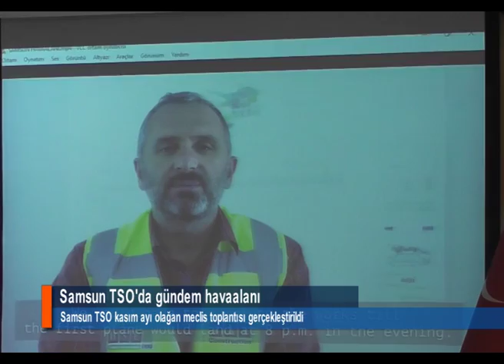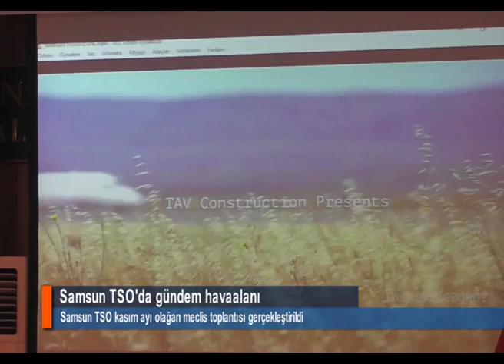Samsun TSO'da gündem havaalanı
Samsun TSO kasım ayı olağan meclis toplantısı gerçekleştirildi. Toplantıda gündem dışı söz alan üç üye havaalanının kapanmasının olumsuz sonuçları olacağını ifade ederken, Başkan Salih Zeki Murzioğlu, "Bunun muhatapları gerekenleri söylemiştir, havaalanı 3 ay kapalı kalacak ve pist yenilenecek" dedi